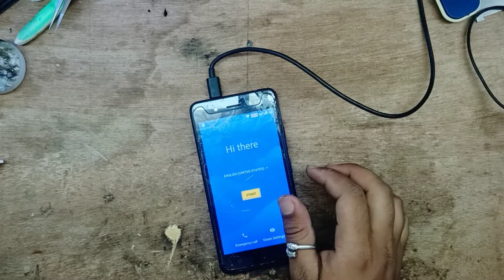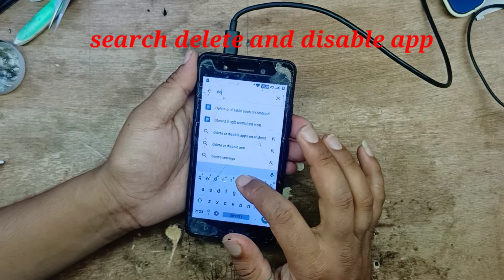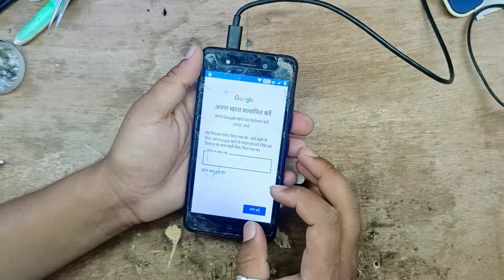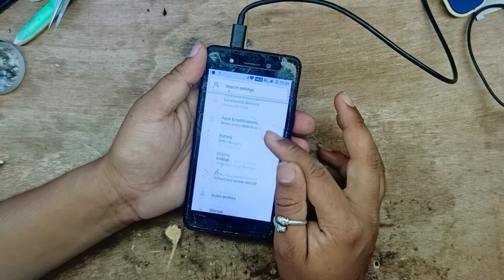itel a23 google account bypass | FRP Unlock without pc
itel a23 frp bypass without app
itel a23 frp bypass with screen lock
itel a23 google account bypass without pc
itel a23 google account bypass 2022
itel a23 frp bypass new method
itel a23 frp remove
itel a23 google account remove
itel a23 google account unlock
itel a23 unlock without pc
itel a23 frp remove without umt
itel a23 frp unlock
itel a23
itel a23 jio
itel
itel a23 pro